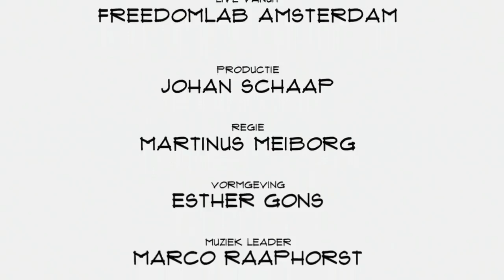Adriaan Rijkens (Warp Industries): "Je moet VR zien als een heel nieuw medium"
VR camera's worden steeds beter en goedkoper. Hetzelfde geldt voor de brillen. Daarmee komt een definitieve doorbraak van Virtual Reality dichterbij. Adriaan Rijkens, CTO bij Warp Industries, vertelt in Top Names over het gebruik van VR bij trainingsvideo's, de adoptatie van nieuwe techniek en de toekomstplannen van zijn bedrijf.